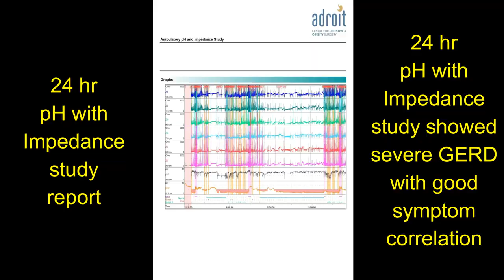एसिड रिफ्लक्स, एसिडिटी, Hiatus Hernia और GERD की लप्रोस्कोपिक सर्जरी: दर्दी का अनुभव